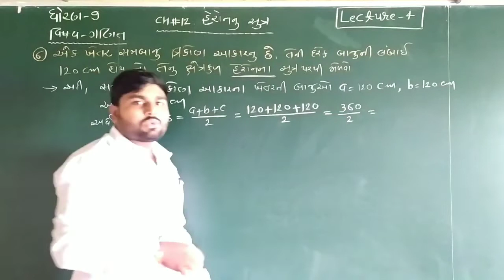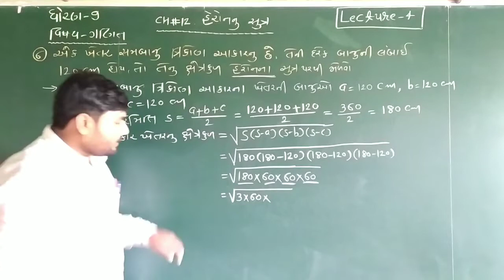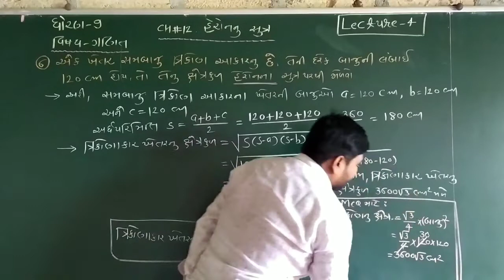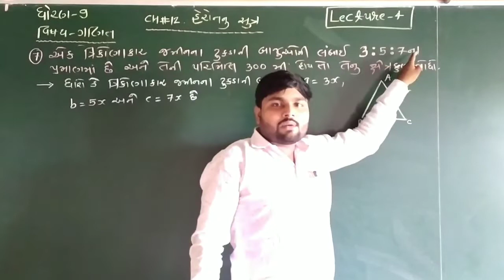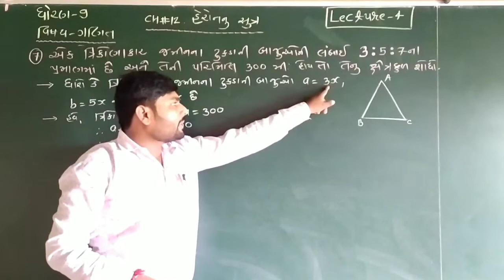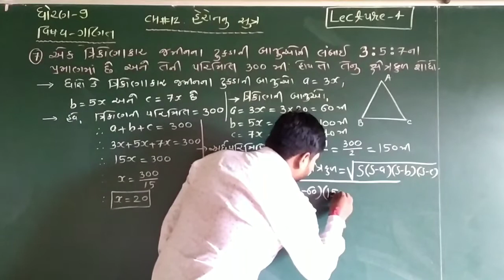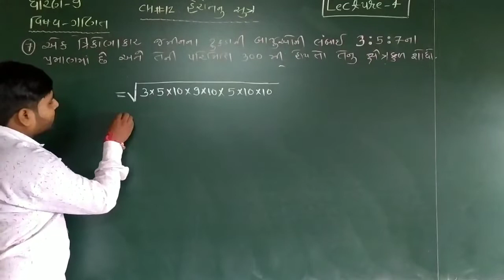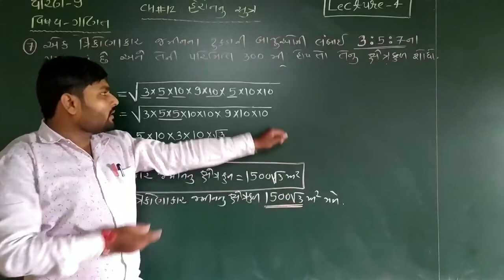STD-9 વિષય - ગણિત Lecture -4 CH#12. હેરોન નું સુત્ર By Hardev Chauhan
By Hardev Sir